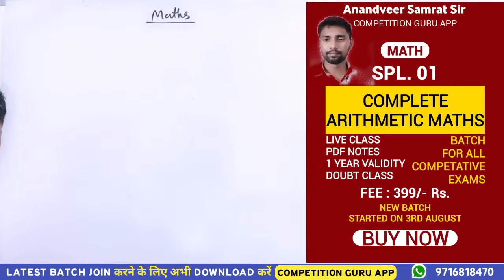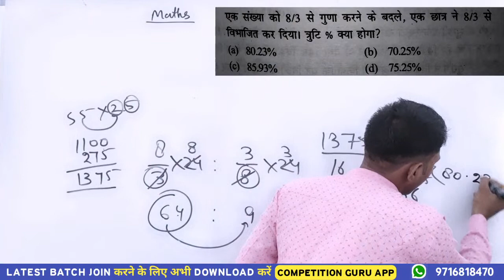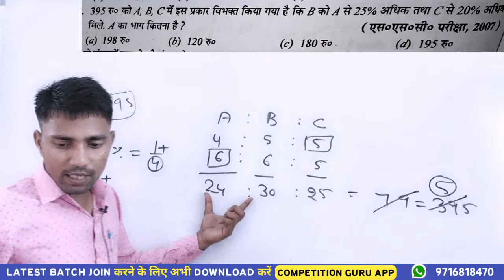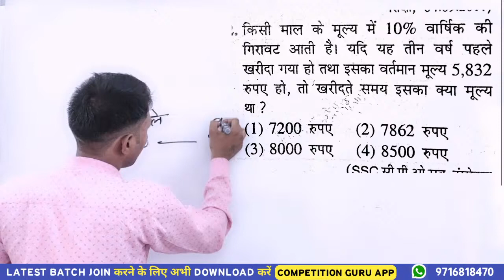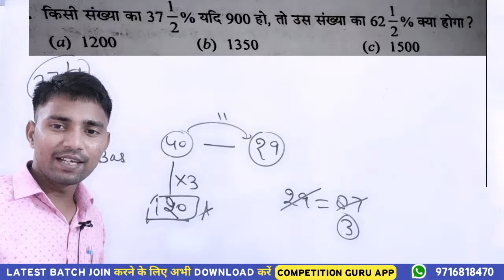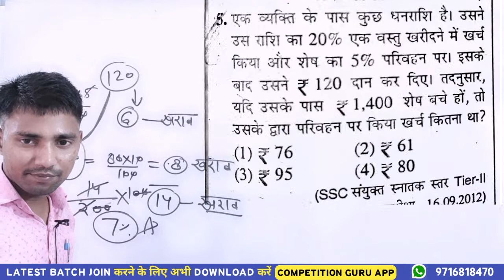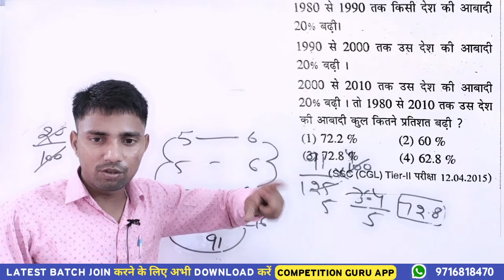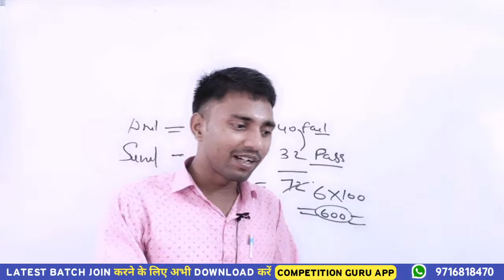Percentage Maths Trick in Hindi [3] | प्रतिशतता | Anandveer sir For UPSI / SSC GD / PET